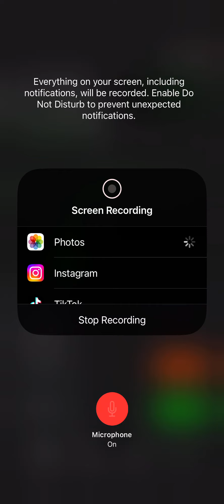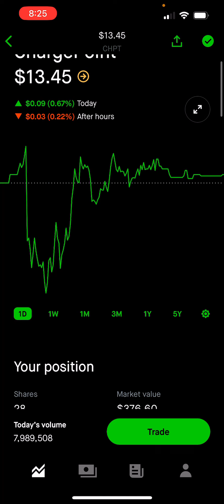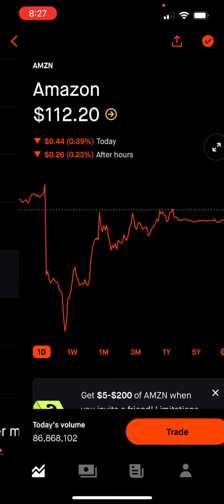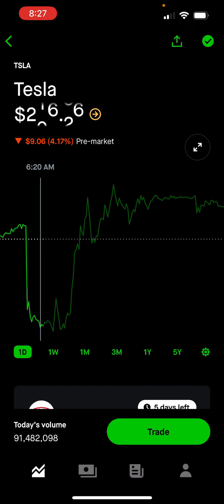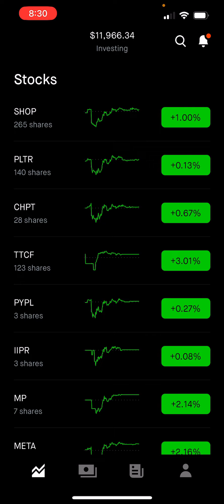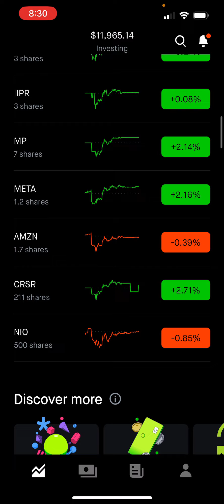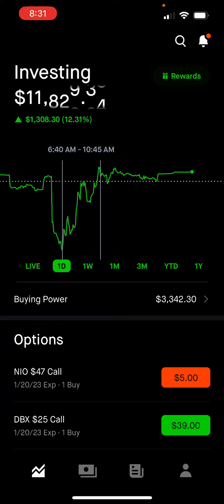Robinhood portfolio update: What a DAY